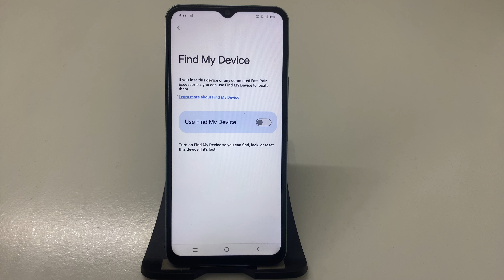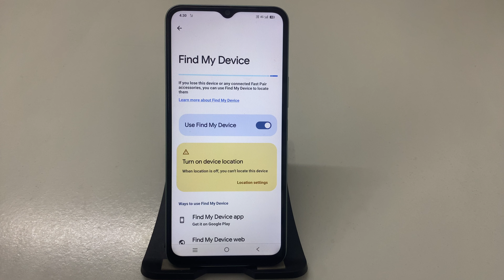How to Find My Device in Vivo Y22 || Vivo Y22 Mein Find My Device Kaise Use Karein Easy Guide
How to Enable Find My Device in Vivo Y22: Step-by-Step Tutorial
Vivo Y22 Mein Find My Device Kaise Activate Karein
Find My Device Kaise On Karein Vivo Y22 Mein: Full Guide
Vivo Y22 Mein Find My Device Feature Kaise Enable Karein
Enable Find My Device in Vivo Y22: Simple Process Explained
Vivo Y22 Mein Find My Device Feature Kaise On Karein
Step-by-Step Guide: How to Use Find My Device on Vivo Y22
Vivo Y22 Mein Find My Device Kaise Set Up Karein: Hindi Guide
How to Locate Your Vivo Y22 with Find My Device: Quick Tutorial